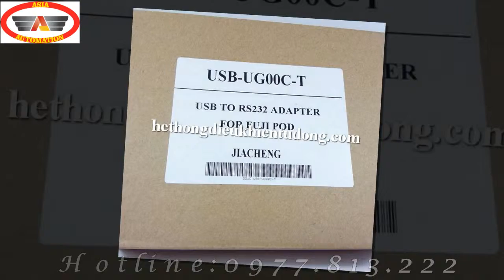Cáp lập trình HMI Fuji giá rẻ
Cáp lập trình HMI Fuji sử dụng được cho tất cả các dòng HMI POD của hãng Fuji.
Cáp lập trình Fuji sử dụng cổng kết nối USB với máy tính, một đầu là cổng Ethernet kết nối với HMI.
Màn hình HMI Fuji POD thường có 2 cổng để truyền nhận dữ liệu và lập trình là MJ1 và MJ2. Thông thường cổng MJ1 sử dụng để lập trình, cổng MJ2 sử dụng để kết nối với PLC.
Bộ sản phẩm cáp lập trình HMI Fuji bao gồm cáp và đĩa Driver cho cáp.